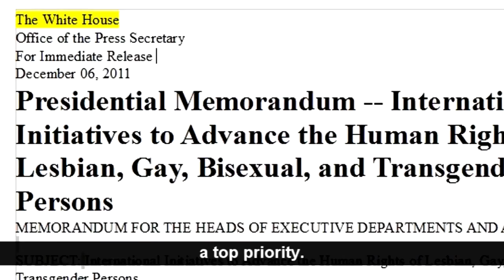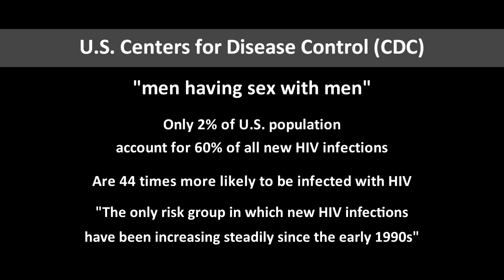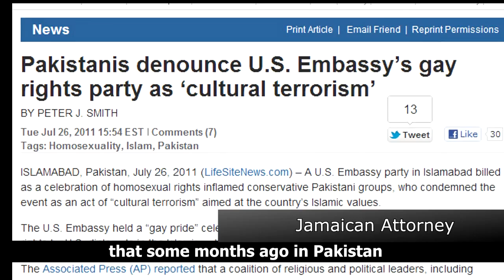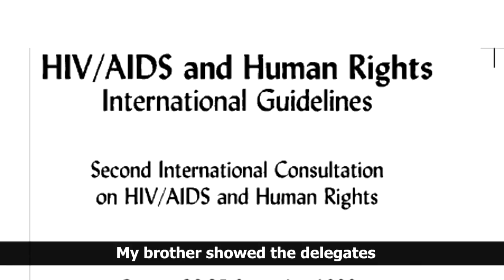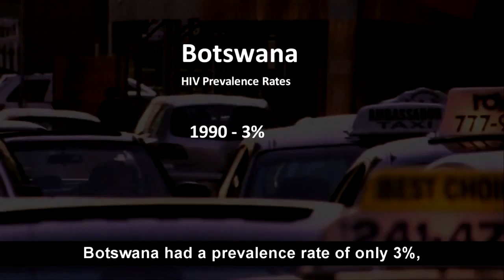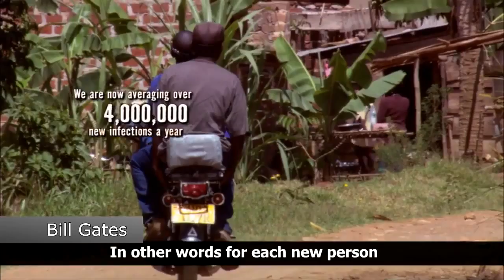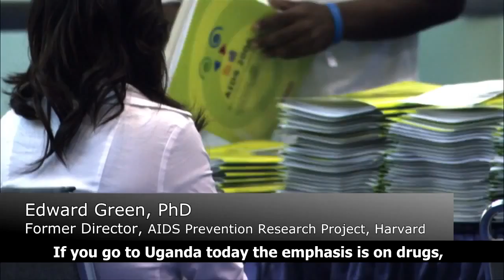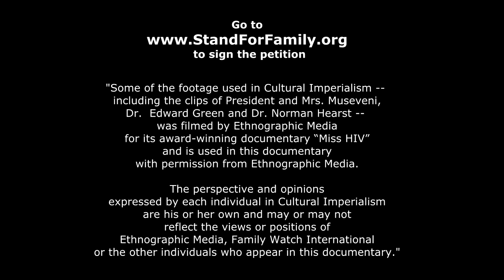Cultural Imperialism Is It Ethically Moral to Force Homosexuality on Nations riddled with Aids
Cultural imperialism: The Sexual Rights Agenda is a hard-hitting documentary exposing how Western donor nations are now using financial aid as a weapon to force smaller nations to comply with a radical sexual rights agenda.

The film, Cultural Imperialism, was created in response to numerous complaints from UN representatives of developing countries. They asked us to expose to the American people what the Obama administration, along with several UN agencies, is doing to their countries. The hope of these representatives is that, upon being made aware of the problem, Americans, as well as other people around the world, will rise up and stop Obama's cultural imperialism. They also want to show Cultural Imperialism in their own countries to help raise awareness of these abuses.

In the film, African and Caribbean representatives at the UN speak out about how they are being bullied by the West into accepting legalized prostitution and special homosexual rights in their countries, despite overwhelming opposition from their people. The film shows how this imposition of sexual rights is eroding the religious and cultural values of these countries and destroying their families.

Throughout the film you will also follow the story of three AIDS orphan siblings who lost their brother and both parents to AIDS. These children speak out at the United Nations against the Western-based sexuality education that is sexualizing children throughout the world.

The film also reveals:
• How rich countries and the United Nations, under the guise of preventing AIDS, are actually spreading AIDS through their sexual rights approach.
• How the condom approach has failed to stop the spread of AIDS.
• How the United States under the Obama administration is blackmailing poor countries by withholding aid unless these developing nations implement laws and policies to advance lesbian, gay, bisexual and transgender rights.
• How children are being sexualized through comprehensive sexuality education programs supported by the Obama administration and several agencies of the United Nations in cooperation with several other wealthy countries and International Planned Parenthood.

To see the documentary and learn more, go to StandforFamiliesWorldwide.org.

Cultural Imperialism: The Sexual Rights Agenda is a project of Stand for Families Worldwide, a coalition of individuals and organizations working to protect the family and the health and innocence of children.